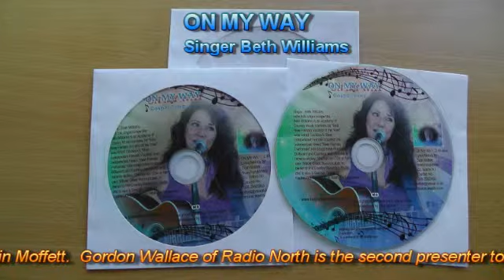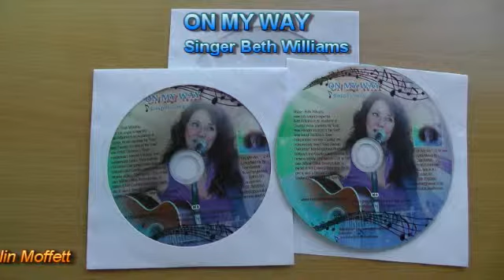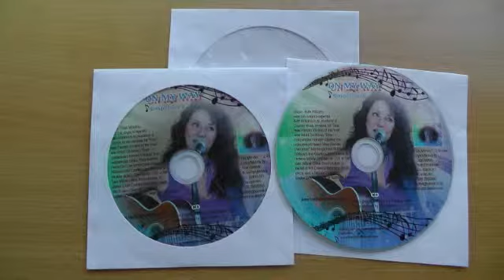On My Way...second airing on radio!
This is the second airing on radio for On My Way played by Gordon Wallace on Radio North.